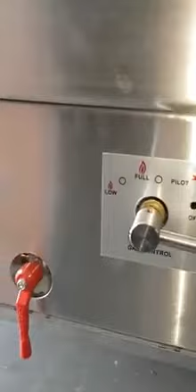Chines Wok Cookers, Global Catering Equipment. pls call for details 44-121-7734440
Chinese Cuisine Equipment
Global Catering offers a wide range of Wok Chines Cookers options depending on the size of your kitchen.
We are manufacturers of prestigious stainless Chinese Wok Cookers.
we will manufacture exactly what you want when you want it. We also offer the Full Delivery and Installation Service. Parts and Repair Service.

Our gas wok cookers are specifically designed for Chinese cuisine. The cookers are hand manufactured from heavy gauge stainless steel with a tubular stainless steel framework to meet British safety standards.

A constant flow of cold water across the cooking top keeps the surface cool and clean and preventing burnt-on deposits, and creates a comfortable working environment for staff. They are stylish and look good in a restaurant kitchen.

Chinese cuisine gas cookers are manufactured in various ring sizes.
British made to meet CE regulations
The cooker top is pressed out with lift out rings for easy cleaning
Lift out waste filter box and front drain trough.

We are an established company buying and selling new & used catering equipment.
90 STRATFORD ROAD BIRMINGHAM
B11 1AN. U.K.